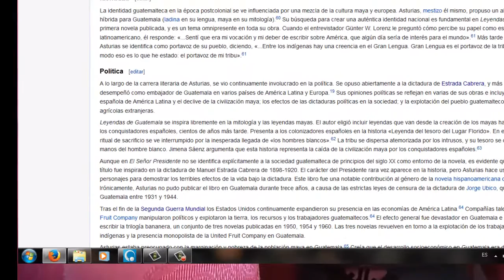Reseña de "El Señor Presidente"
"Si te gusta lo que estás haciendo, entonces estás creando. Pero si no, estás obedeciendo."

"La lectura es sin más, mi escapatoria de la realidad."

¡Hasta pronto ñ.ñ!